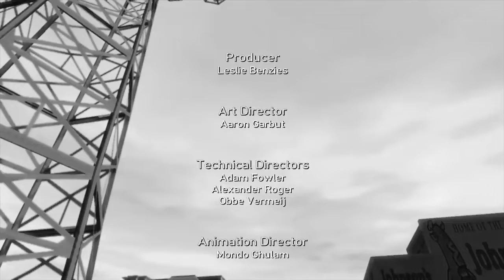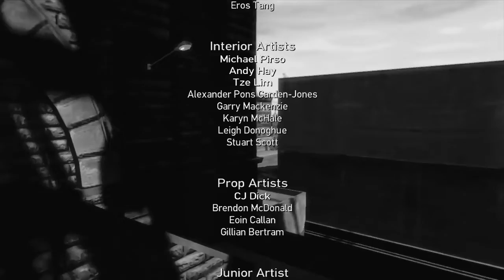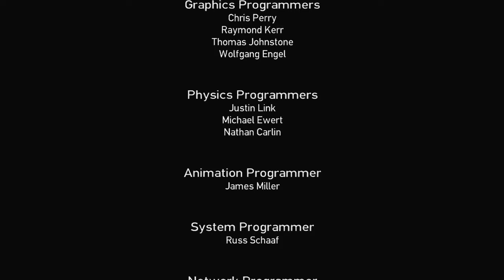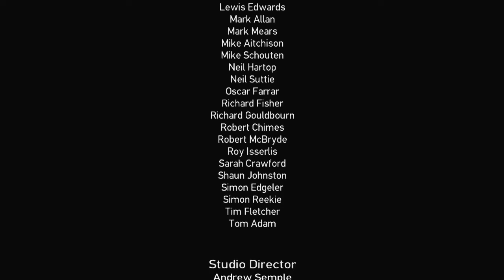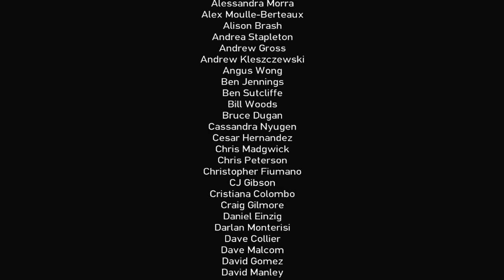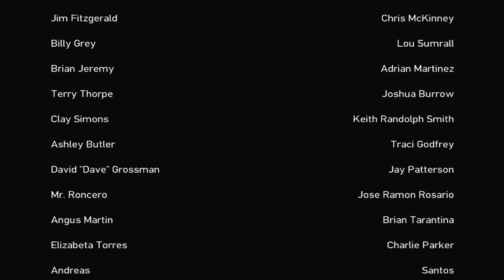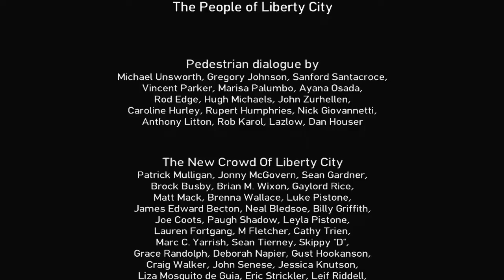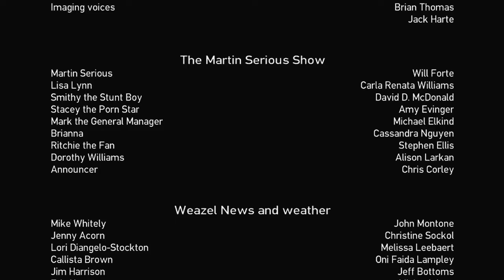Grand Theft Auto The Lost and Damned All Cutscenes in Black & White